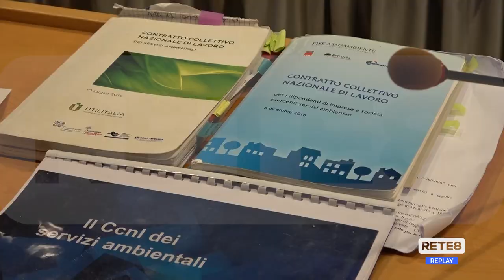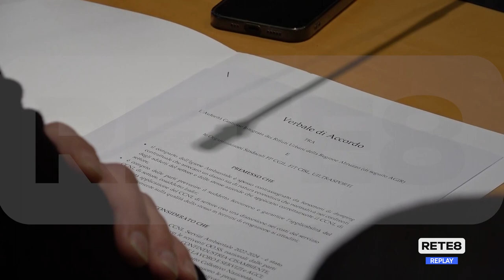Abruzzo - Rifiuti, accordo contro il dumping contrattuale